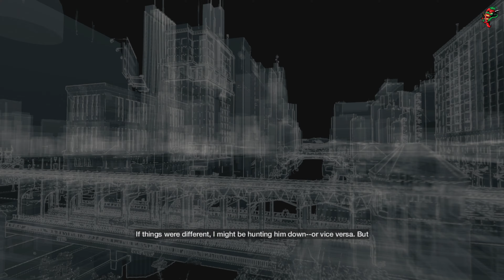Watch Dogs | Part 5 Gameplay Walkthrough | KILL OR DIE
Watch Dogs Walkthrough Part 5 and until the last part will include the full Watch Dogs Gameplay on PS5. This Watch Dogs Gameplay is recorded in 2160P 60FPS 4K and will include the full game, all endings and all boss fights.

Watch Dogs PART 5 GAMEPLAY WALKTHROUGH Full Game Guide NO COMMENTARY 2160p 4K 60FPS PS5 HDR

Genre: Action-Adventure
Platforms: Microsoft Windows, PlayStation 3, PlayStation 4, Xbox 360, Xbox One, and Wii U
Developer: Ubisoft Montreal
Publisher: Ubisoft
Release date: 2014
Players: Single-Player